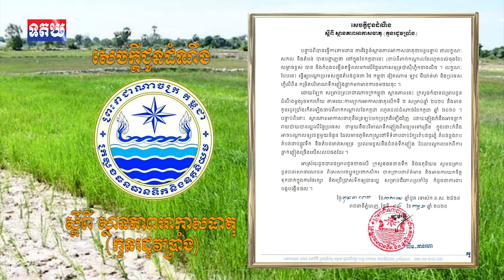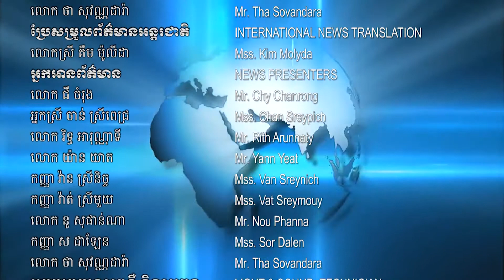សេចក្តីជូនដំណឹង ស្តីពី ស្ថានភាពអាកាសធាតុ (កូនរដូវប្រាំង)